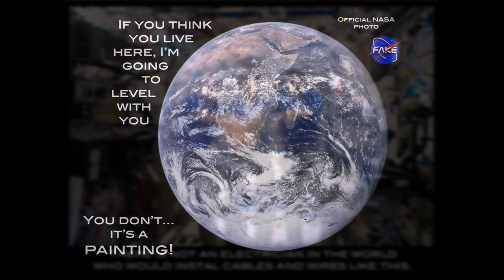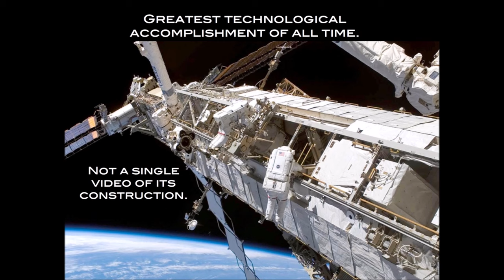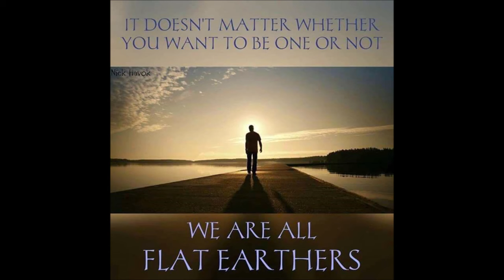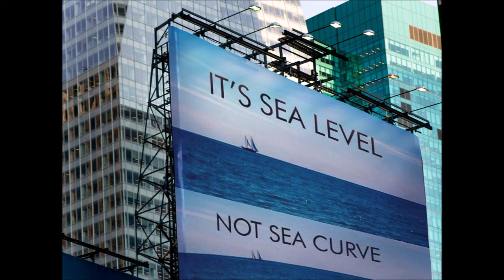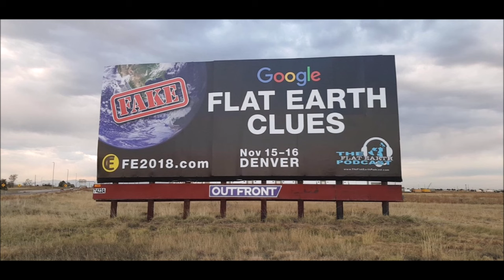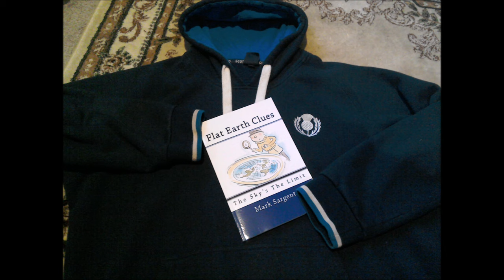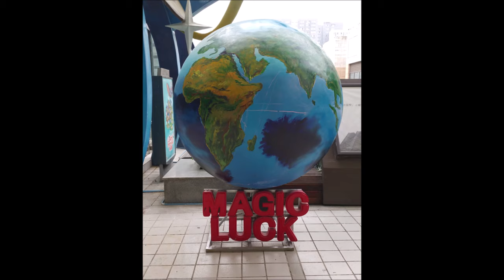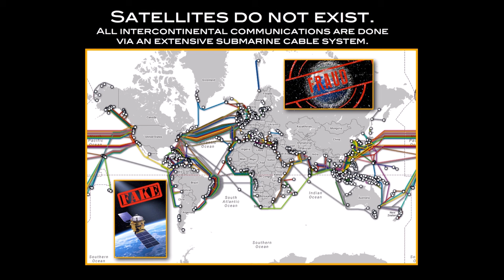Flat Earth Clues interview 438 A colorful interview ✅